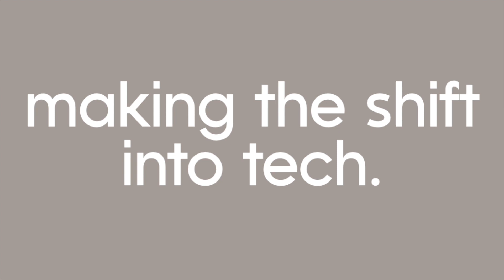Making a Career Shift into Tech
So you want to learn how to get into tech? Making the switch into a tech career can be daunting. You may be flooded with questions like: how can I learn to code?, how will I make the transition into tech?, what will a tech career look like for me? When I was just getting started I had many of the same questions along with some about what it would be like for women in tech like me.

Before becoming a self taught developer I struggled through many of these same things. In this video I share bits of my story as well as 5 career tips on how to break into tech.

checklist on getting a job in tech WITH NO EXPERIENCE

Use this link to join my free Coding Facebook group!

//NICOLE
Hey Fam! I'm Nicole!  I am on a journey to becoming a self-taught Front End Developer. I started this channel to show that learning to code is possible for anyone and to encourage more women and people of color to start learning hard skills like coding and get into tech! On this channel you will find my stories of being a black woman navigating the tech industry, starting my own tech freelance business and learning new coding skills.  I will be sharing all of the systems, strategies and resources that I am using to grow and a developer and freelancer.  I would love for you to join me!